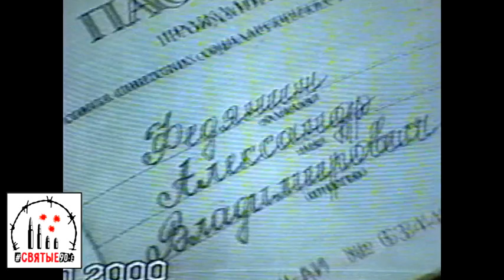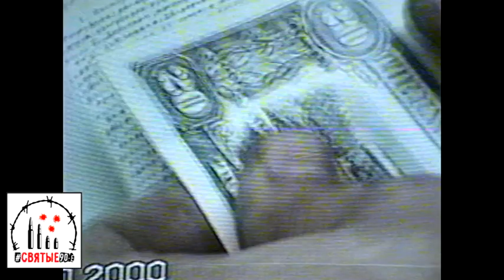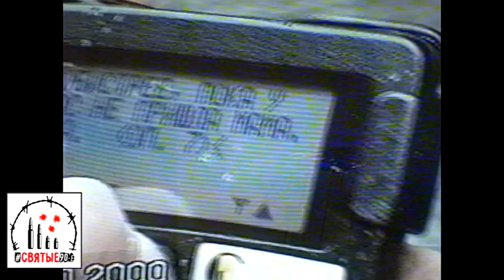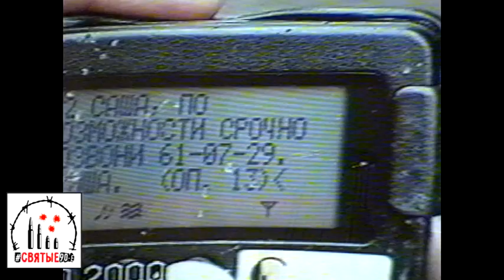Кто помог наркобарыге сбежать из-под стражи?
Фондовцы считают, что злостный наркодилер, продававший героин иностранцам, удрал из здания ОБНОН неслучайно…

Cвятые90-е. Новости 12 октября 2000 года.